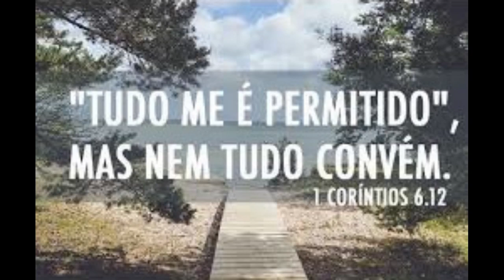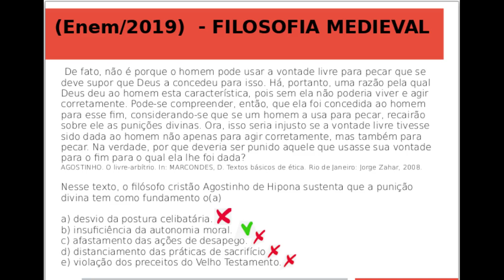A MORAL AGOSTINIANA (QUESTÃO DO ENEM 2019) | PROF. CRISTIANO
(Enem/2019) De fato, não é porque o homem pode usar a vontade livre para pecar que se deve supor que Deus a concedeu para isso. Há, portanto, uma razão pela qual Deus deu ao homem esta característica, pois sem ela não poderia viver e agir corretamente. Pode-se compreender, então, que ela foi concedida ao homem para esse fim, considerando-se que se um homem a usa para pecar, recairão sobre ele as punições divinas. Ora, isso seria injusto se a vontade livre tivesse sido dada ao homem não apenas para agir corretamente, mas também para pecar. Na verdade, por que deveria ser punido aquele que usasse sua vontade para o fim para o qual ela lhe foi dada?
AGOSTINHO. O livre-arbítrio. In: MARCONDES, D. Textos básicos de ética. Rio de Janeiro: Jorge Zahar, 2008.

Nesse texto, o filósofo cristão Agostinho de Hipona sustenta que a punição divina tem como fundamento o(a)

a) desvio da postura celibatária.
b) insuficiência da autonomia moral.
c) afastamento das ações de desapego.
d) distanciamento das práticas de sacrifício.
e) violação dos preceitos do Velho Testamento.